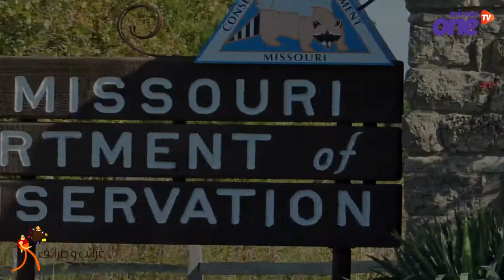تكفي للإمساك بالبشر.. الكشف عن شبكة عنكبوت بحجم إنسان في غابات أمريكا